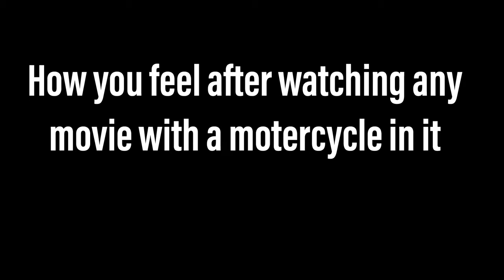How you feel after watching any movie that includes a motorcycle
I know its been awhile since my last video and I would make a video explaining that but I still don't even have time for that. Im not sure right now if there will be another video within the next week. I will be working on another video immediately after this is uploaded